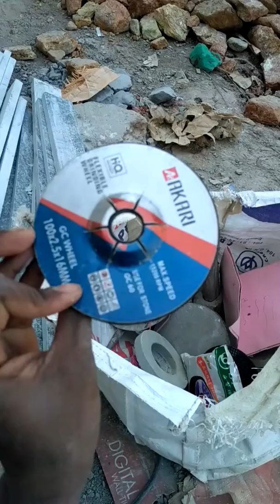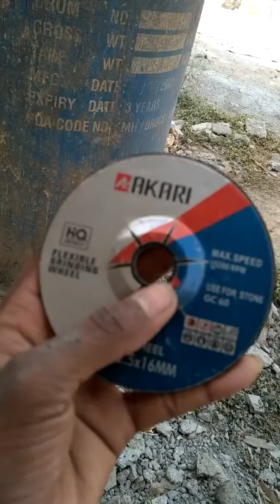Granite sctimg molding